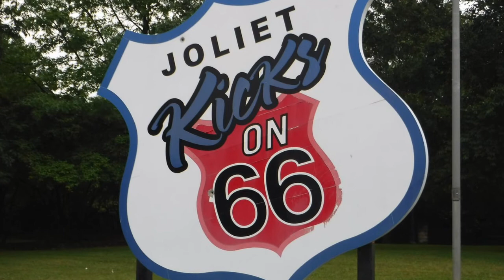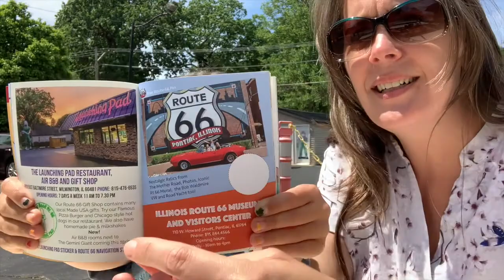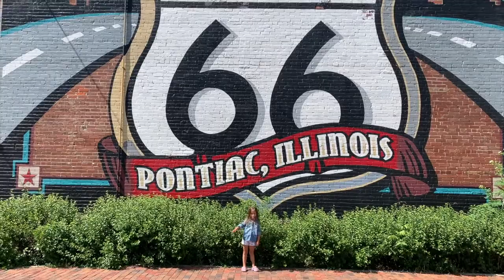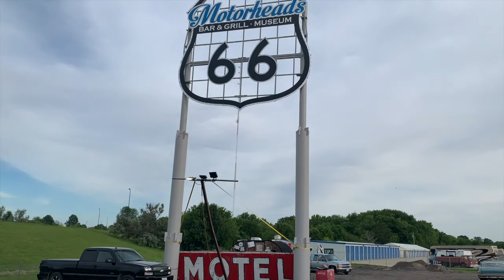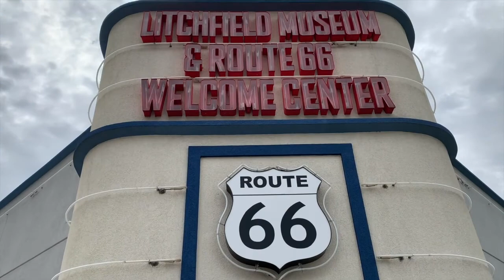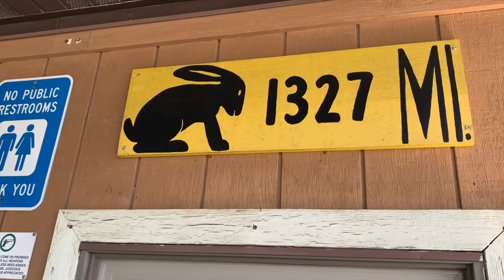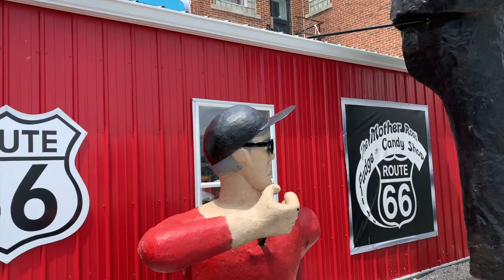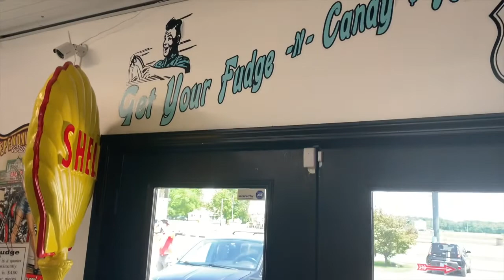Route 66 with Deaf Mother & Ember: Illinois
Deaf Mother and Ember's adventures bring them to Illinois where they started their Route 66 road trip, driving through different locations of Illinois, and getting into their relationship building between mother and daughter.